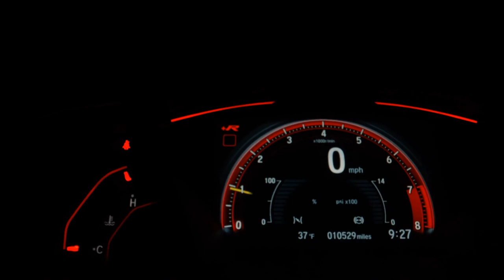HONDA CIVIC - 2007 - Ribeirão Preto/SP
IMPECÁVEL, REVISADO, RARIDADE

MULTCAR VEÍCULOS. COMPRA | VENDE | TROCA | FINANCIA

Veículo: HONDA / CIVIC 1.8 LXS 16V
Ano: 2006/2007
Combustível: FLEX
Portas: 4 PORTAS
Câmbio: Automático
Cor: CINZA
KM: 163.000

✅ Air Bag
✅ Ar Condicionado
✅ Ar Quente
✅ CD Player
✅ Computador de Bordo
✅ Direção Hidráulica
✅ Encosto de Cabeça Traseiro
✅ Rádio
✅ Rádio e MP3
✅ Retrovisores Elétricos
✅ Rodas de Liga Leve
✅ Travas Elétricas
✅ Vidros Elétricos
✅ Porta Copos
✅ Retrovisor Retrátil
✅ Som Original